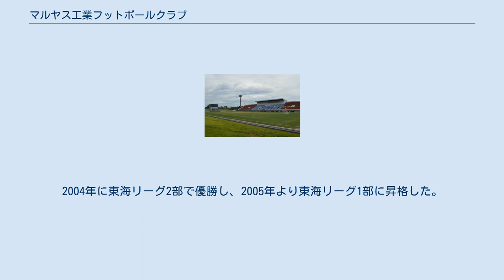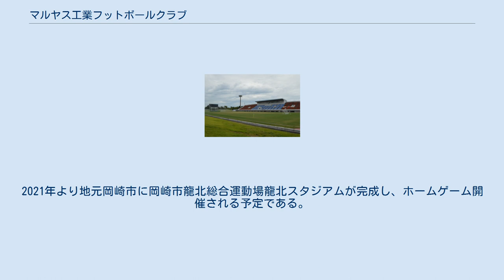マルヤス工業フットボールクラブ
マルヤス工業フットボールクラブ（マルヤスこうぎょうフットボールクラブ）は、日本の愛知県岡崎市を本拠地とする社会人サッカークラブ。
呼称は「FCマルヤス岡崎」である。
旧クラブ名称は「マルヤス工業株式会社サッカー部」。
 1968年に自動車部品会社のマルヤス工業のサッカー部として創部し、愛知県サッカー協会に加盟した。
1973年には愛知県サッカー選手権大会で初優勝し、1975年まで3連覇。
1974年に愛知県社会人サッカーリーグへ昇格。
1975年に愛知県リーグで優勝して、プレーオフにも勝利して東海社会人サッカーリーグへ昇格した。
また、1976年に全国社会人サッカー選手権大会に初出場した。
 2003年、天皇杯全日本サッカー選手権大会に初出場し、2回戦でアビスパ福岡に0-3で敗れた。
 2003年より東海リーグが2部制となり、2部に所属。
2004年に東海リーグ2部で優勝し、2005年より東海リーグ1部に昇格した。
1部に昇格してからは3位から6位の間で推移。
2011年は2部への降格圏内の7位となったが、shizuoka.藤枝MYFCがJFLへ昇格したために降格が1チームのみとなり、1部残留が決まった。
 2013年に東海リーグで初優勝。
第37回全国地域サッカーリーグ決勝大会はBグループに入ったが、3戦3敗（1PK負）でグループ最下位となり1次ラウンドで敗退した。
2013年12月4日、日本フットボールリーグ（JFL）の理事会で、入会希望申請チーム枠の1つとして、2014年度からのJFL入会が承認された。
 2014年1月20日、JFL昇格に伴って、企業チームのまま岡崎市の地域密着型のサッカークラブを目指すことをめざし、登録チーム名を「マルヤス工業フットボールクラブ」、呼称を「FCマルヤス岡崎」に改称した クラブの所在地は岡崎市であるが、同市内にはJFLを開催するために必要なスタジアムが整備されていないため、名古屋市港サッカー場（名古屋市）をメインとして、豊田市運動公園陸上競技場、豊橋市民球技場などに分散して開催する。
2021年より地元岡崎市に岡崎市龍北総合運動場龍北スタジアムが完成し、ホームゲーム開催される予定である。